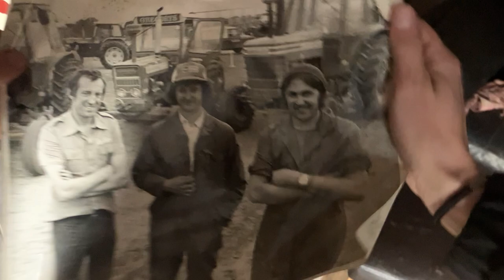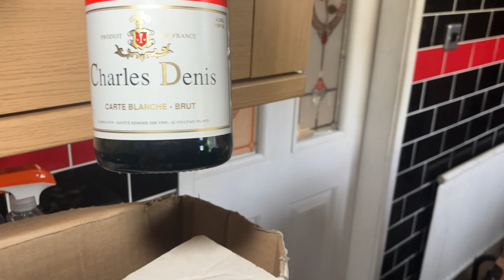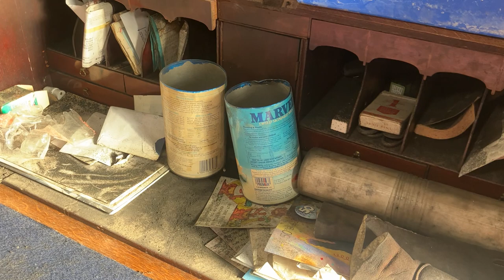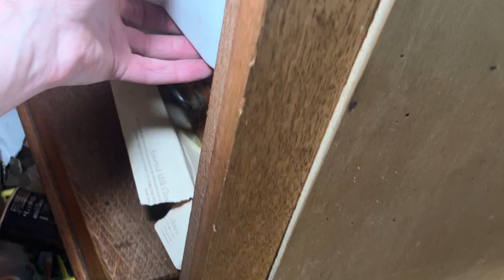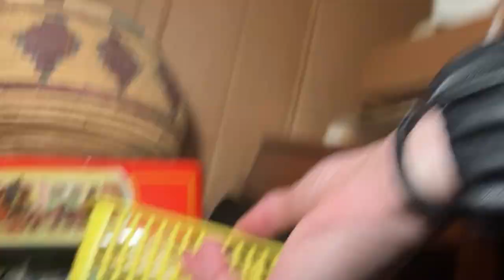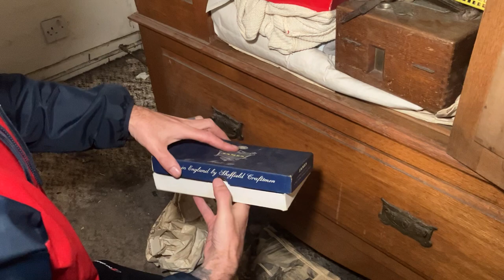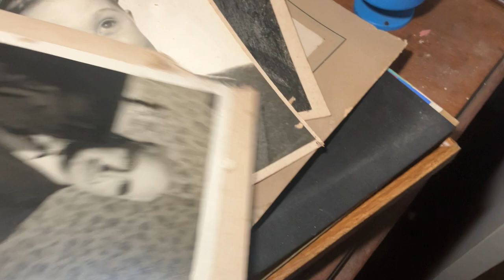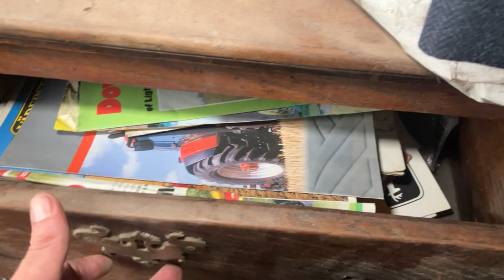The Tractor Man’s Abandoned Farm and house